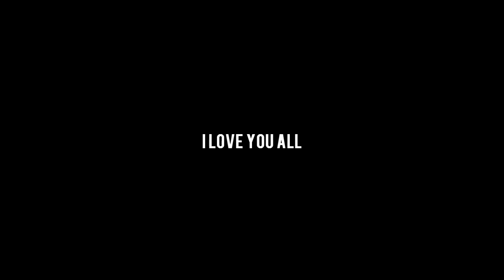Seraphic :: Curtain Call - A Halo: Reach Montage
This is a Halo: Reach montage from Seraphic, edited by himself, entitled, "Curtain Call". The gameplay is good, consisiing of a nice balanced mix of MLG and non MLG gameplay, which showcases a lot of sweet under pressure shots along with a sick overkill with back to back to back no scopes for the double, triple, and overkill. The editing's relaxed, featuring nice angles, smooth transitions, and well-placed crossfades to establish a good flow. And I'm a huge Eminem fan, so I loved the soundtrack. Enjoy!